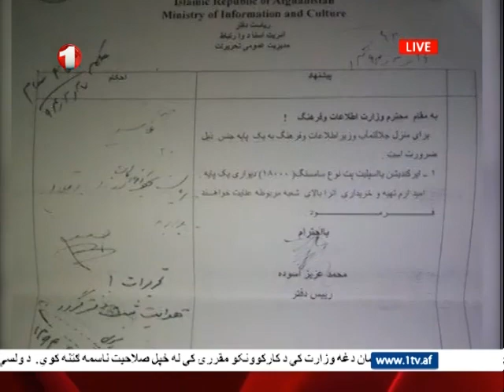Afghanistan Dari News 4/2/2016خبرهای افغانستان